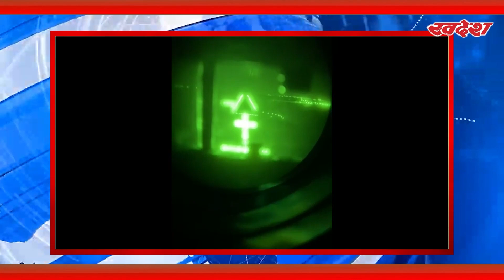Airforce ने रात में Sudan से 121 भारतीयों को निकाला, नाइट-विजन गॉगल्स से विमान लैंड कराया | Breaking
भारतीय वायुसेना ने युद्ध में धधक रहे सूडान की जमीन पर उतरकर अपनी तरह का पहला ऑपरेशन चलाया है। गरुड़ कमांडो की सुरक्षा में C-130J सुपर हर्क्यूलिस विमान रात में सूडान की एक जर्जर हवाई पट्‌टी पर उतारा गया। वहां से 121 भारतीयों को एयरलिफ्ट कर सुरक्षित जेद्दाह पहुंचाया गया। घना अंधेरा होने की वजह से पायलट्स ने नाइट विजन गॉगल्स की मदद से यहां विमान को लैंड कराया।